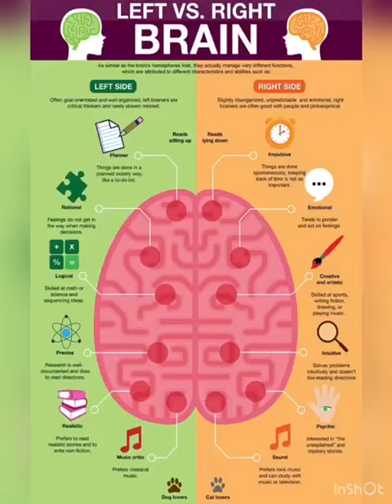Brain Gym Video Series-3- Thinking Cap by Master Yugesh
Thinking Caps
Method：
Using the thumb and index finger of both hands to gently pull and unroll the outer part of the ear, starting from the top and slowly moving to the lobe. Repeat the movement 3 times or more. Remember to start from the top.
Advantages:
1.Listening comprehension
2.Improve breathing and sound resonance
3.Improve head-turning ability
4.Enhance attention